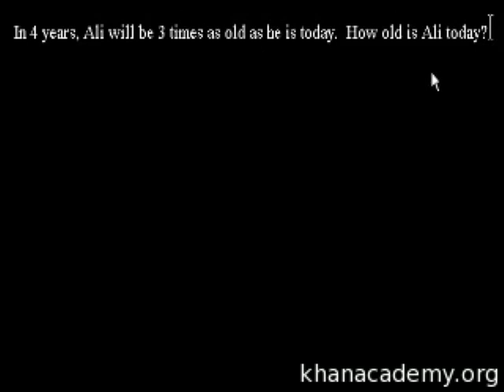Age word problems 1